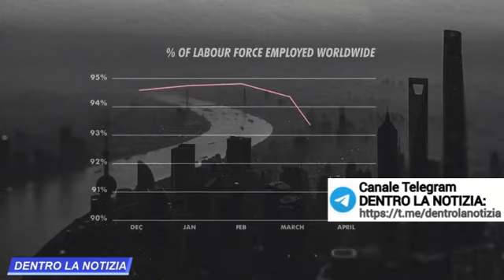CLAMOROSO SCONTRO! SOROS, BIDEN, GUTERRES E AL GORE attaccano presidente WORLD BANK, uomo di TRUMP!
Carissimi amici del media informativo Dentro la Notizia, uno speciale ringraziamento a tutti voi che ci avete aiutato a divenire il primo media italiano di informazione su Telegram con oltre 149.000 iscritti. E tutto questo è stato possibile nonostante le ridottissime risorse finanziarie raccolte. Provate ad immaginare quante persone in più potremmo raggiungere con un vostro ulteriore aiuto e allora avverrebbe il cambiamento che ognuno di noi attende. Se apprezzate il nostro lavoro a beneficio di tutti potete aiutarci a contrastare la propaganda del mainstream a danno dei popoli con una donazione o mensile (NOTA: gli estremi per il bonifico bancario sono cambiati)
- tramite PAY PAL o carta di credito:

- oppure con bonifico intestato alla collaboratrice:
Intestazione conto: DEBORAH TROVESI
Causale: DONAZIONE
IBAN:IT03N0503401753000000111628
BIC/SWIFT:BAPPIT21A88
INDIRIZZO FILIALE:VIA MASSAUA, 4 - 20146 MILANO (MI)
CIN:N
ABI:05034
CAB:01753